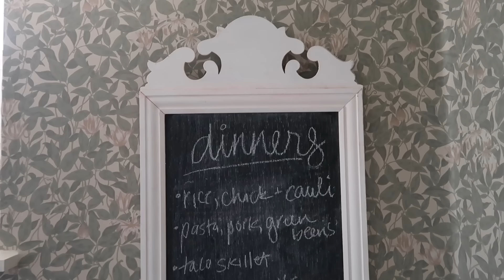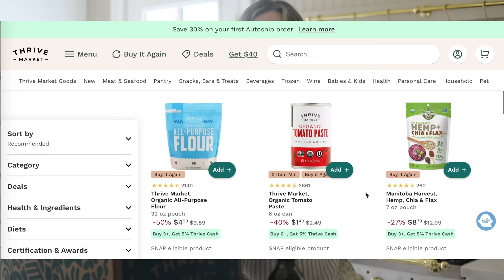How I prep for a week of healthy/real food eating (busy mom + dietitian)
Want to heal your relationship with food & find food freedom? Take my signature NUTRITION & INTUITIVE EATING COURSE to learn how to enjoy the foods you want & still be healthy!
I know how challenging it can be to make healthy, real food for your family consistently - it's not easy feat! The only way I can make it happen is if I think ahead & do some prepping in advance. Knowing what I plan to cook that week, shopping for everything I need/keeping my pantry well stocked, and making some foods in advance is how I make it happen. Join me as I bring you along with how I'm prepping for the upcoming week & setting myself up to feed my family well :) Don't forget to check out Thrive Market - one of my fav ways to stock my pantry with healthy, organic foods at lower prices!

If you are looking to eat healthier, I invite you to join me inside my nutrition + intuitive eating course! First, I equip you with deep, yet very understandable nutrition knowledge and the fundamentals of consuming a nourishing diet. Second, I teach you how to listen to your body so you can stop relying on external rules and plans, and finally eat healthy without the all the stress and mental fatigue. Lastly, I teach you how to let go of the dieting mindset so you can finally enjoy the foods you want without guilt (or sacrificing how you feel). Nutrition is SO important, let me to teach you how to incorporate
it into your daily life in a way that is both doable AND enjoyable! My course is incredibly comprehensive & covers so much more than I've ever shared here on Youtube!